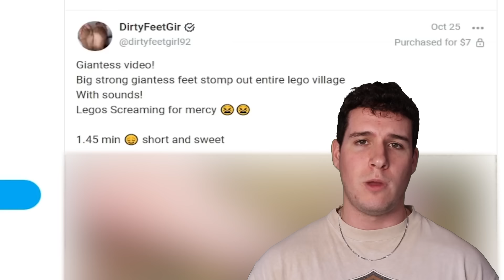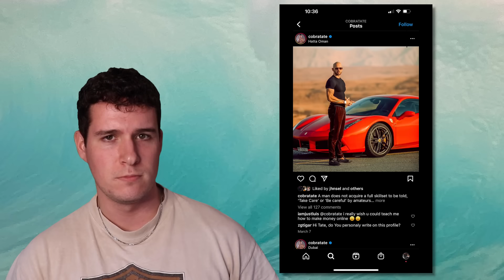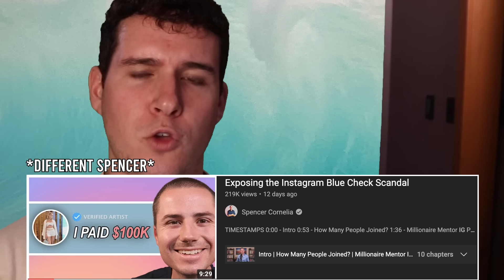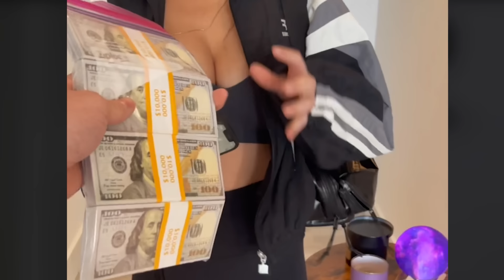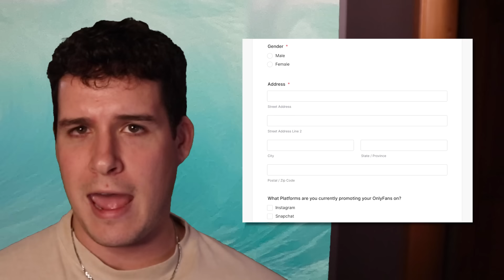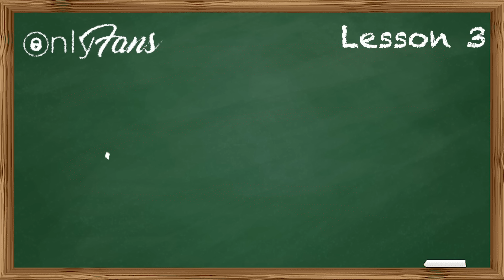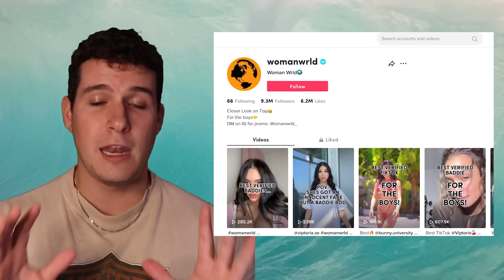OnlyFans "Pimps" Are Delusional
Today we take a look at some onlyfans managers who almost purposefully want to be looked at as bad people

I bought Every YouTuber's OnlyFans so you dont have to
I bought Every Twitch Streamer's Onlyfans so you don't have to
today i bought every youtubers onlyfans, that way you dont gotta do it
I bought Every Celebrities' OnlyFans so you don't have to
BUYING & RATING YOUTUBER'S ONLY FANS!
the destructive migration of youtubers to onlyfans
I bought Every Twitch Streamer's Onlyfans so you don't have to, like amouranth, indiefoxx, jennalynnmeowri, and jessica nigri. In the past i've also bought every youtubers onlyfans, every tiktoker's onlyfans, and every celebrities' onlyfans so you don't have to. so many words
I kwite have bought every celebrities' onlyfans, that way you dont gotta
OnlyFans is A content subscription based service where content creators can earn money from selling their content.
Many YouTubers such as Tana Mongeau, Belle Delphine, Amouranth, Trisha Paytas & More have created only fans accounts.